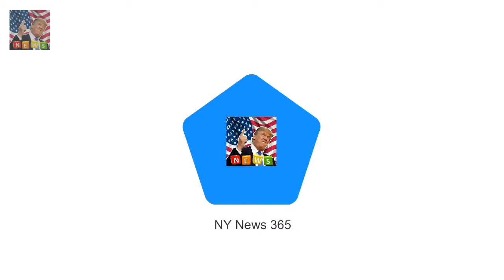BBC One documentary The Coron Queen reveals journey to her coronation was horrible in documentary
BBC One documentary The Coronation features candid interview with Queen She discusses the uncomfortable return journey that lasted over four hours The 91-year-old monarch reveals she is fond of the crowns black prince ruby The Queen has revealed the horrible journey to her coronation was marred by an uncomfortable golden coach and a heavy crown

People desperately Find someone who looks at you the way Reese Witherspoon looks at Nicole Kidman :
Mena Suvari dazzles at The Art of Elysium Heaven gala  And Mena Suvari made sure her lucky 13 tat: